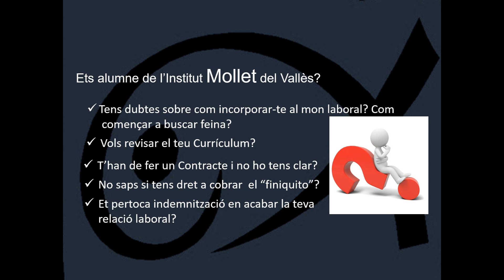Fira Guia't 2021 Departament de FOL